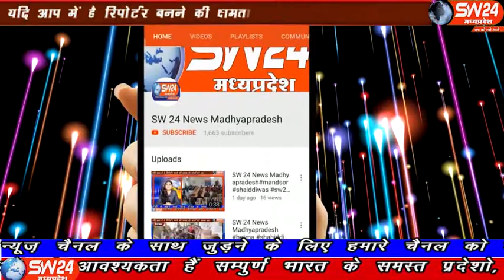sw24news ujjain, 23.12.2019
हैदराबाद में नेशनल स्पोर्ट्स कंपीटिशन के अंतर्गत 38 वी सीनियर महिला डबल स्कूल इवेंट में वाटर रोइंग चेम्पियन शिप में प्रथम स्थान पाने वाली कुमारी विंध्या संकत ने गोल्ड मेडल हासिल कर मध्यप्रदेश के उज्जैन जिले की घट्टिया तहसील का नाम गौरांवित किया उज्जैन से अजय निमा की रिर्पोट#sw24news